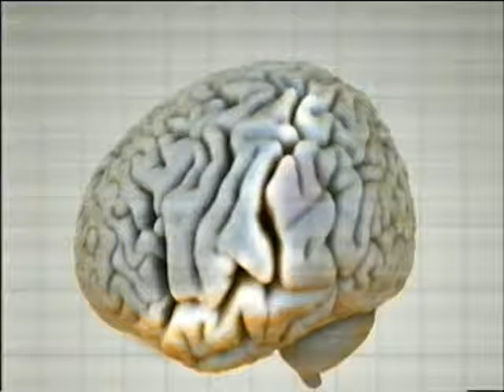The Riddle of Einstein's Brain